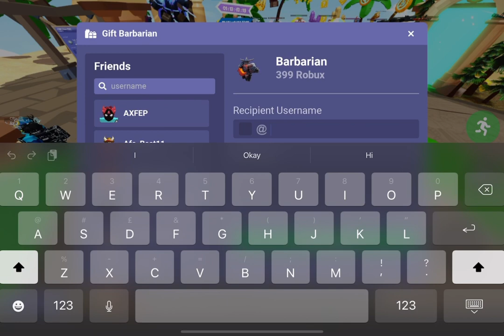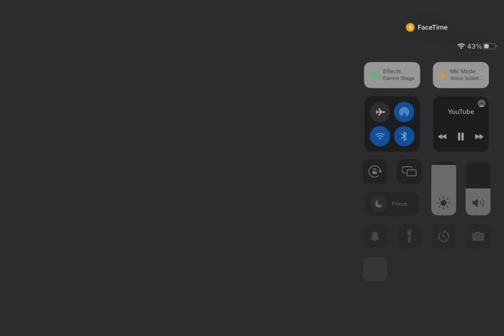When you try to gift 🎁 SnickTrix Barbarian😳